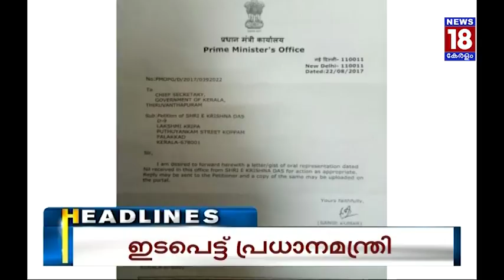ദിലീപ്: രണ്ടിലൊന്ന് ഇന്നറിയാം - Dileep's Bail Petition to be Considered Today - News18 Kerala